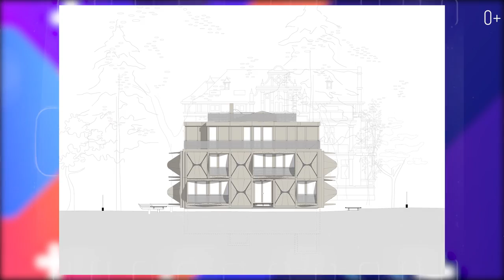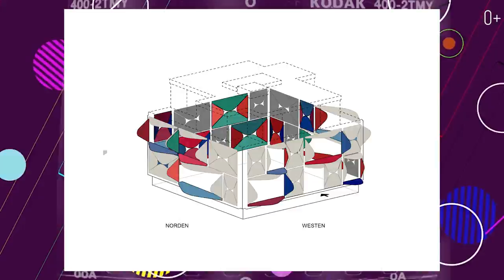8 необычных зданий мира: как и зачем были созданы фантазии архитекторов?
8 необычных зданий мира: как и зачем были созданы фантазии архитекторов?

Всем привет! Меня зовут Егор Еремеев, и на своём канале я рассказываю про интересные факты со всего мира. В этом видео рассмотрим самые необычные архитектурные шедевры и узнаете о них интересные факты.

Дом трансформер, кривой, каменный, зеркальный, стеклянный… Современная архитектура вносит в обыденную жизнь что-то новое и необычное. Касается это не только жилых пространств, но и коммерческих зданий которые стали достопримечательностью города. Креативное мышление в сочетании с использованием последних технологий и материалов позволяет архитекторам создавать проекты будущего. В этом видео собраны самые удивительные дома мира, которые интересны своей историей и функцией!

В видео:

0:39 Дом трансформер
1:40 Кривой домик
2:16 Стеклянный дом
3:10 Каменный дом
4:43 Музыкальное здание
5:15 Тонкий дом
6:04 Дом невидимка
6:42 Reversible-destiny